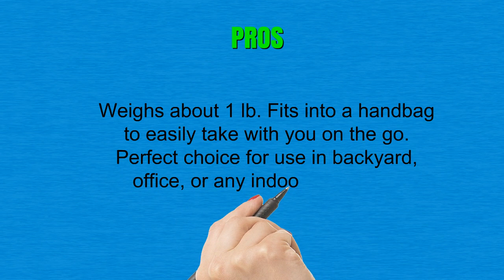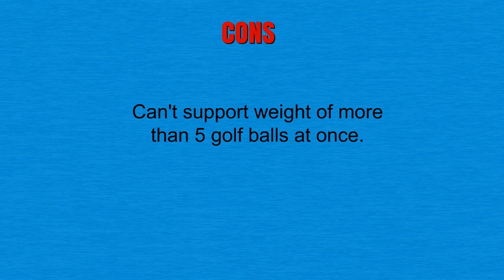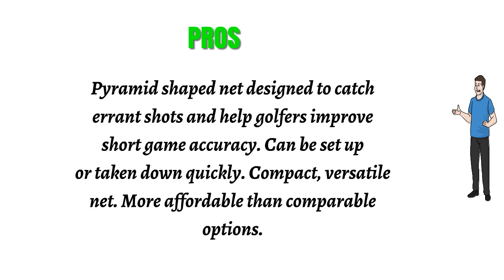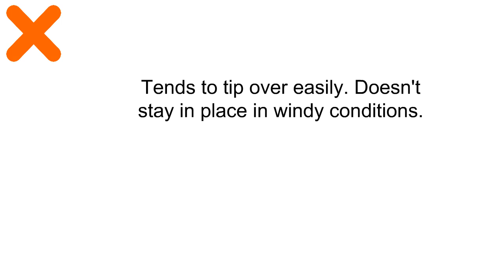Top 3 Best Golf Chipping Nets To Buy 2019 - Golf Chipping Nets Reviews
3. PodiuMax Square Pop Up Golf Chipping Net, Indoor/Outdoor Golfing Target Net for Accuracy and Swing Practice, Portable
2. GoSports Chipster Golf Chipping Practice Net | Great for All Skill Levels
1. IZZO Golf Mini Mouth Chipping Net